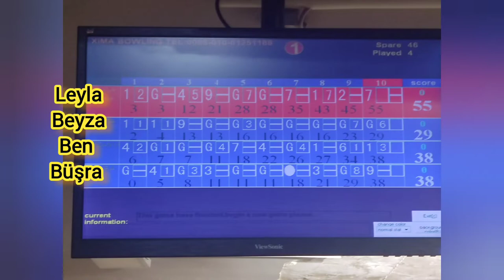YURTTA SON GÜNÜM / 🎳 BOWLİNG Oynadım / Eve Dönüş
Diğer Videolarım